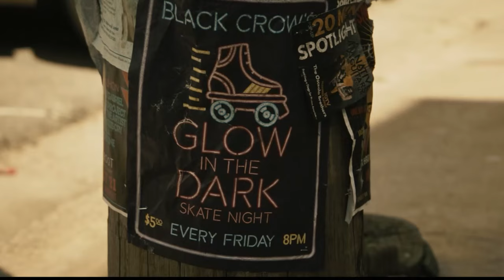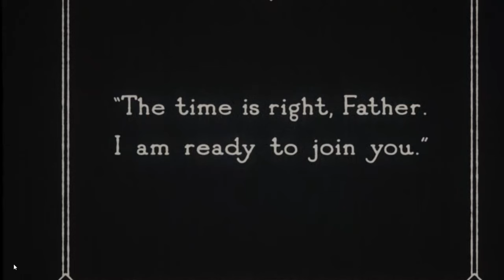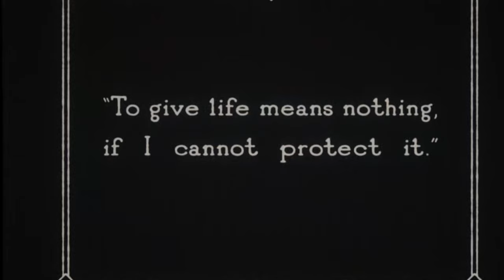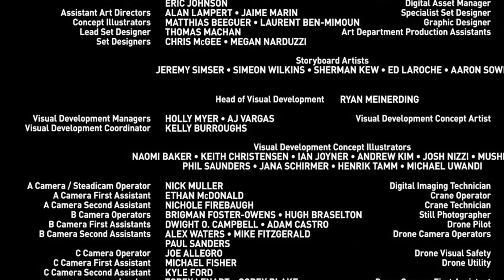Echo (Marvel had its fun. It is time for a new queen)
Wow no copyright maybe they do not care about echo at all to even upload a copyright bot to youtube. I forgot to show the really bad cgi in episode 2 but you should just see that starting scene it is really bad!